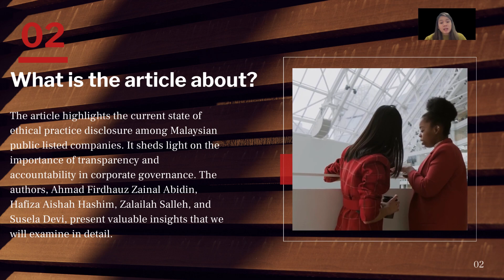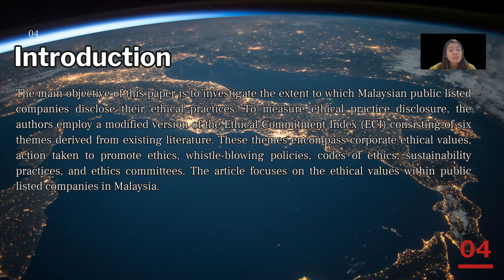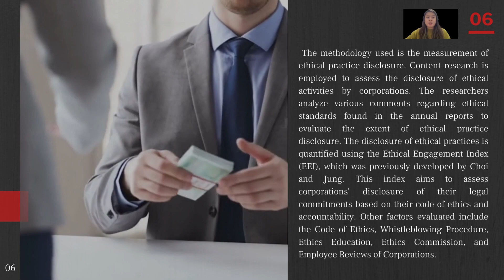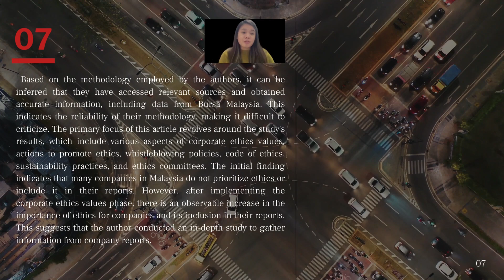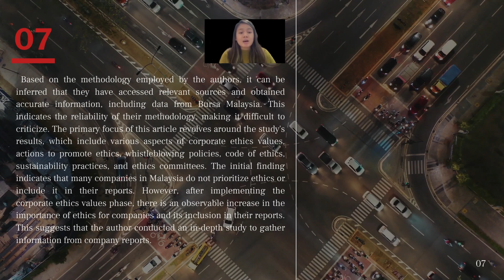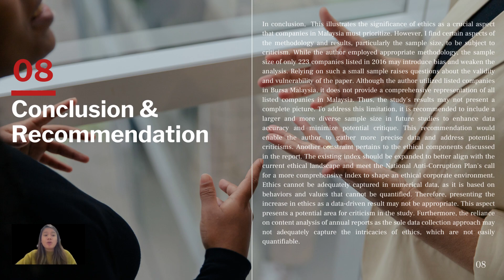BUSINESS ETHICS | ARTICLE REVIEW PRESENTATION | 0046